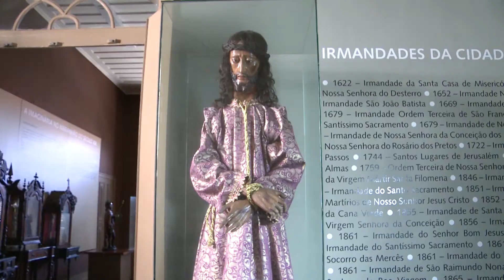INFORMATIVO TV UFMA - 11/06/2020 (Bloco II)